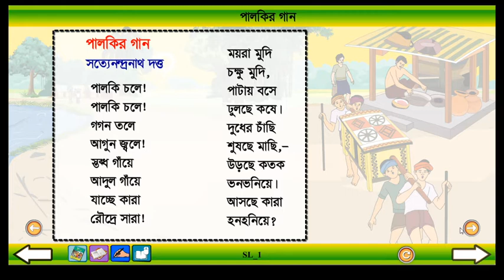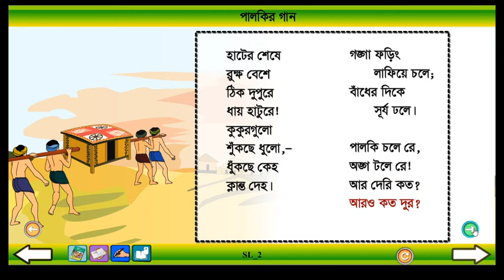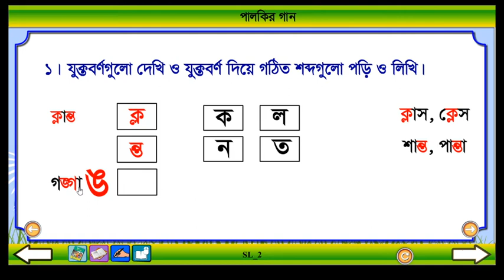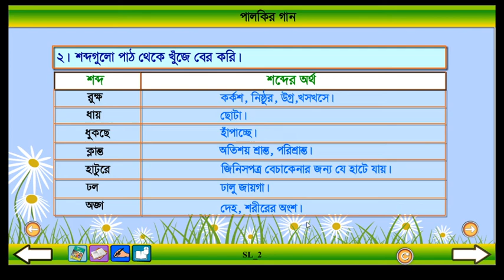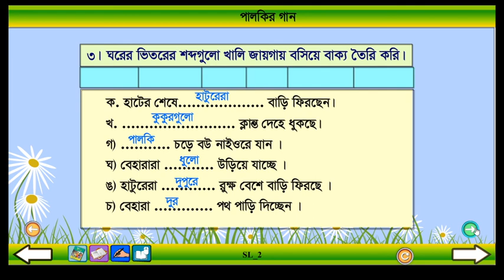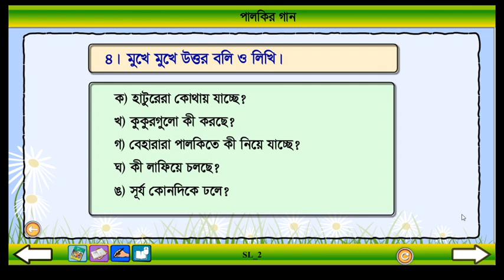Class 4 Bangla Parlkir Gan Part: 1।। বাংলা ৪র্থ শ্রেণি পালকির গান পর্ব : ১।। Ronit School & College